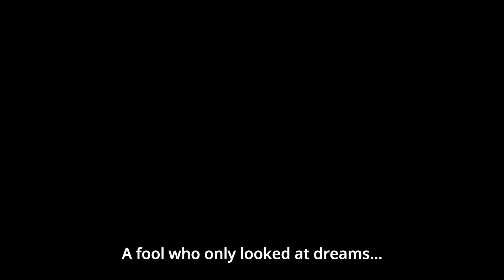Merc Storia: Mukiryoku no Shounen to Bin no Naka no Shoujo episode 08 song in english sub